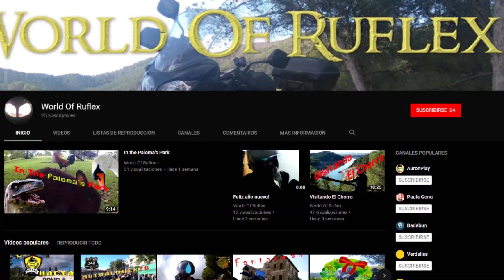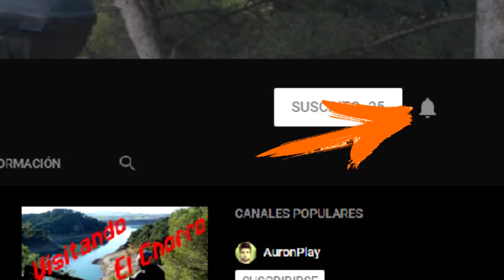REFLEXIONES sobre el FUTURO del CANAL | WoR Motovlogs #11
Aviso que este vídeo es flojo.
Llevo ya un par de meses en esto y creo que tengo que exponer lo que he aprendido, y programar lo que quiero que sea el futuro del canal

Música